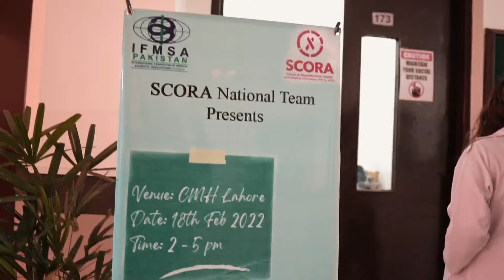Life at CMH | Seminar on Mental Health Awareness | IFMSA Pakistan